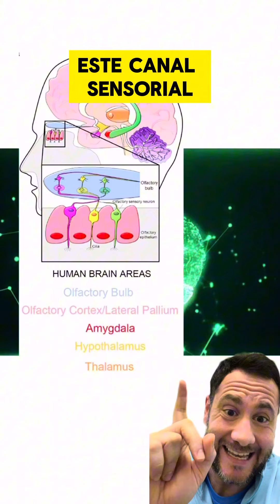Depresión, ansiedad y relación con el olfato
OLFATO, ANSIEDAD Y ESTRÉS
🤔 En la mayoría de ocasiones abordamos las lesiones desde el plano del dolor, la estructura y como mucho hablamos de neuroinflamación...
Desde la fisioterapia  continuamente se plantea la educación el dolor y el abordaje biopsicosocial, pero ¿Y CÓMO ABORDAMOS LAS EMOCIONES?¿QUÉ GENERAN EN EL CUERPO LAS EMOCIONES?
LA IMPORTANCIA DE LA EMOCIÓN...
🚨 Muchas emociones PUEDEN generar fenómenos de estrés o ansiedad al mantenerse en el tiempo.
Conocemos que las emociones son consumidoras de energía, y el cuerpo siempre depende de una homeostasis en la que existe el principio de eficiencia energética.
Emociones de preocupación, miedo, duelo puede activar diferentes áreas del cerebro (amígdala, área cingulada...) y se han estudiado en su relación con el estrés. Este a su vez puede dar paso a diferentes cascadas hormonales, inflamatorias o nueropropioceptivas que rompan el equilibrio corporal aumentando situaciones clínicas como cuadros de dolor o aparición de diferentes alteraciones sensoriales.
EL OLFATO UNA GRAN AYUDA:
👃 El tracto olfativo también se proyecta hacia la amígdala y el hipotálamo, parte del sistema límbico, así como hacia una serie de otras dianas en el cerebro anterior.
👃 Se ha comprobado como personas con estrés y ansiedad tiene suprimido su percepción olfatoria.
🙄 Hoy te dejo un caso en el que las emociones generaban una mioclonía en la que a través de la estimulación sensorial olfatoria pudimos trabajar varias emociones vinculadas a su clínica.
¿Quieres aprender a valorar y estimular el sistema sensorial?

✅ VALORACIÓN Y ESTIMULACIÓN DEL SISTEMA SOMATOSENSORIAL:

📍 MÁLAGA 24 Y 25 DE FEBRERO. 4 ÚLTIMAS PLAZAS CON DESCUENTO!!
📍 BARCELONA 27 Y 28 DE ABRIL. 2 ÚLTIMAS PLAZAS CON DESCUENTO!!

Info por MD
Podemos ayudarte!! Fisioterapia y entrenamiento:
🔎 Presencial: @malagasportclinic

FUENTE:
Whitlock, K. E., & Palominos, M. F. (2022). The olfactory tract: basis for future evolution in response to rapidly changing ecological niches. Frontiers in Neuroanatomy, 16, 831602.
Porcherot, C., Delplanque, S., Ferdenzi, C., Cereghetti, D., Gaudreau, N., & Cayeux, I. (2021). Emotions of odors and personal and home care products. In Emotion measurement (pp. 671-706). Woodhead Publishing.
Masuo, Y., Satou, T., Takemoto, H., & Koike, K. (2021). Smell and stress response in the brain: review of the connection between chemistry and neuropharmacology. Molecules, 26(9), 2571.